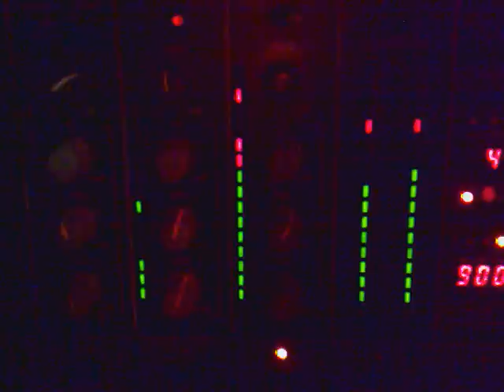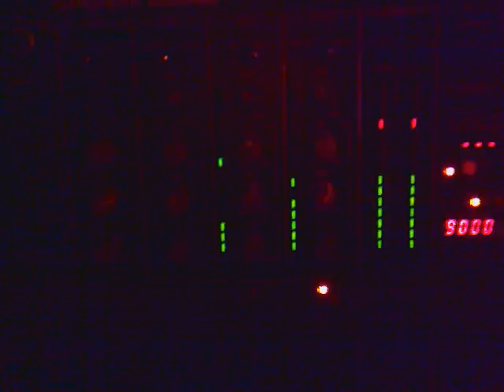La Fête (aka -Thierry Verplancke) @ OloRoso Leiden 14-09-2007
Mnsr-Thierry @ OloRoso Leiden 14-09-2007